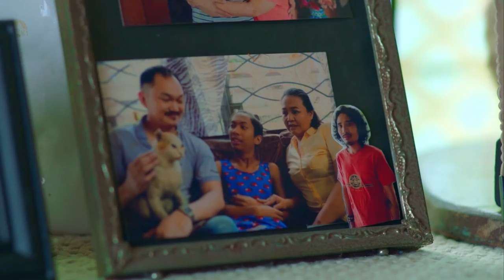Jhon En Martian Full Trailer | iWant Original Series